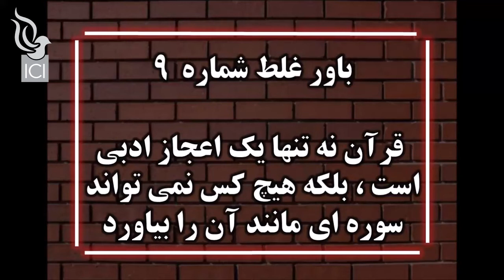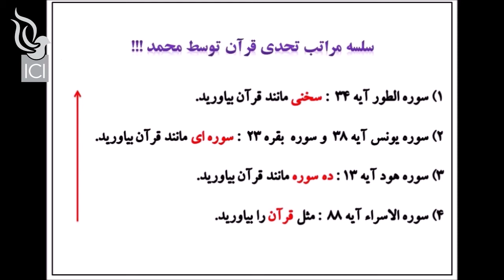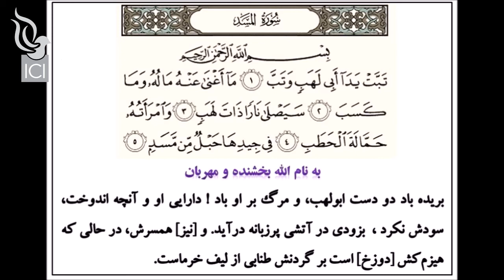باور غلط شماره ۹ - هیچکس سوره ای مانند قرآن نمی تواند بیاورد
شیطان همیشه در صدد این بوده که به ضد حقیقت و راستی سخن بگوید همانطور که خداوند عیسی در انجیل یوحنا باب هشت فرمود که ابلیس دروغگو و پدر دروغ گویان است و هنگامی که سخن می گوید مطابق با ذاتش سخن می گوید ، برای همین از طریق فرزندانش باورهای غلطی را بین مردم پخش می کند تا افراد را از حقیقت انجیل و نجات رایگان و جاودانی که در ایمان به کار عیسی خداوند روی صلیب می باشد دور نگه دارد
برای مدت زمانی طولانی این باورهای غلط درباره اسلام ، قرآن و پیامبر اسلام ، میان مسلمانان و جوامع اسلامی مثل ایران رواج پیدا کرده است که قصد داریم به ده مورد از این دروغ پراکنی ها اشاره نمائیم

My Book (Testimony)